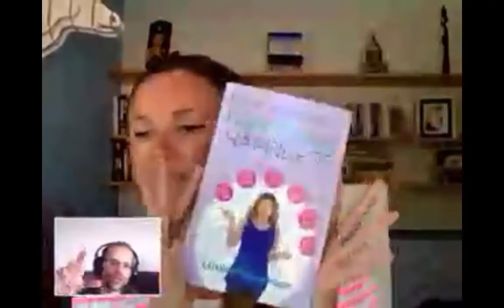Louise Thompson - How she came out of adrenal fatigue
Louise Thompson shares her struggle and triumph over adrenal fatigue.
Her her "Busy Women's Guide to High energy Happiness" ecourse,